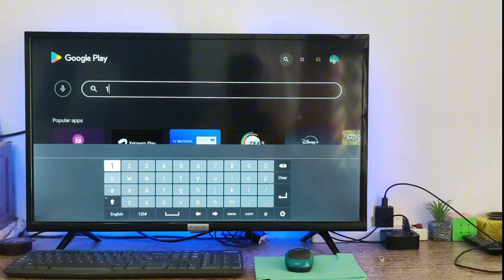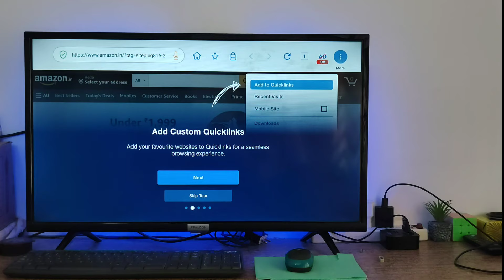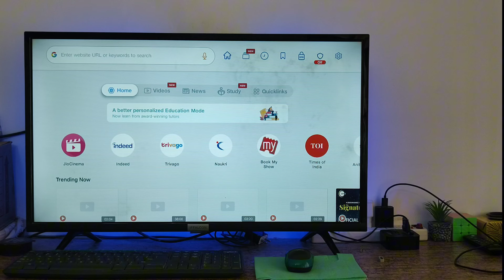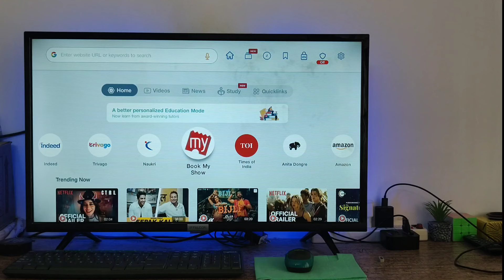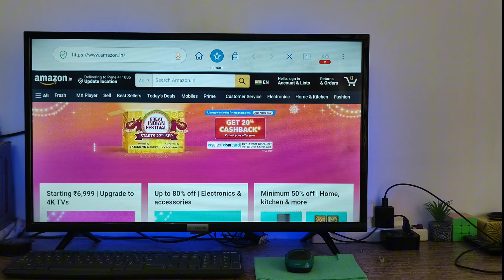Specially Designed Browser For Android TV || Best browser for Android TV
Hello guys. 👇👇
in this video I am telling about Jio sphere Browser For Android TV | Best Browser For Android TV

Copyright Act 1976, allowance is made for 'Fair Use for purposes such as criticism, comment, news reporting, teaching, scholarship, and research, Fair use is permitted by copyright statute that might otherwise be infringing.

About us

In this channel you will get tips and tricks, Information about GAMING PC ,DESKTOP, COMPUTER,Android TV so please

NOTE: All content used is copyrighted to TECHNICAL ATHANG, Use or commercial display or editing of the content without proper

Thanks For supporting